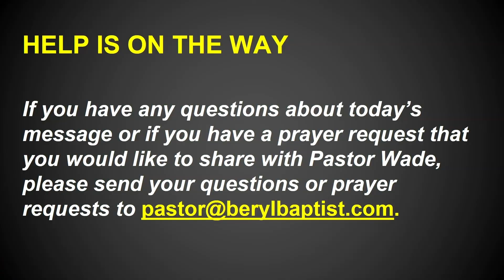Help Is On The Way 3 22 2020